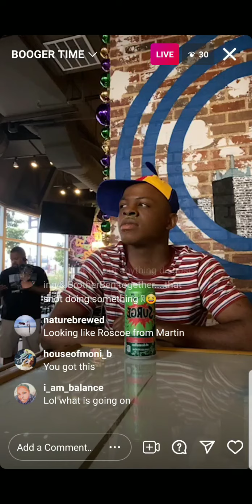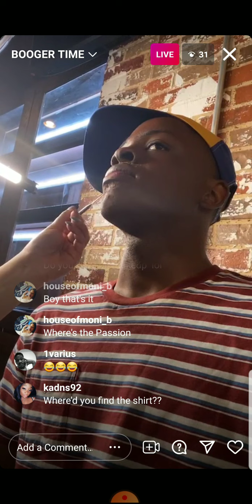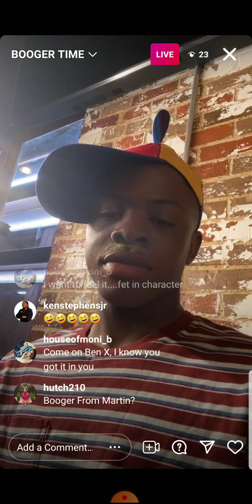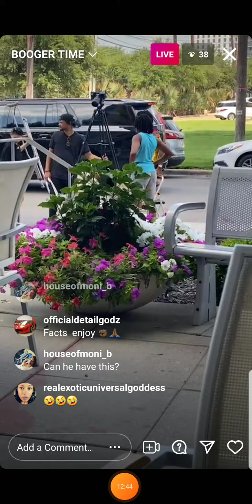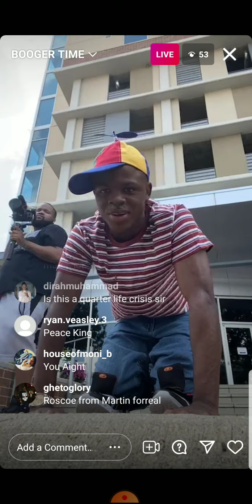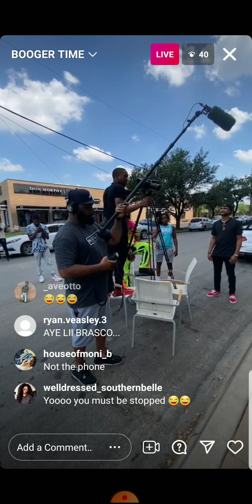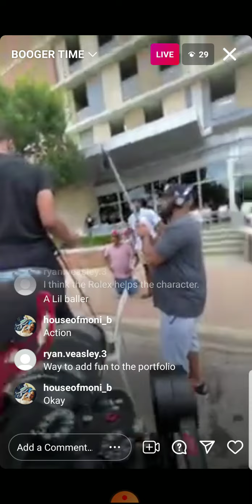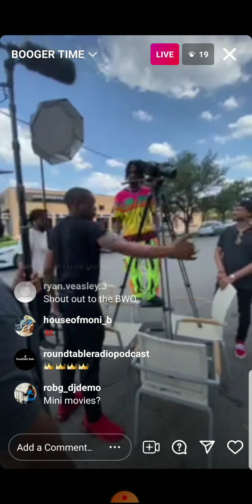Brother Ben x moving role 6/15/21